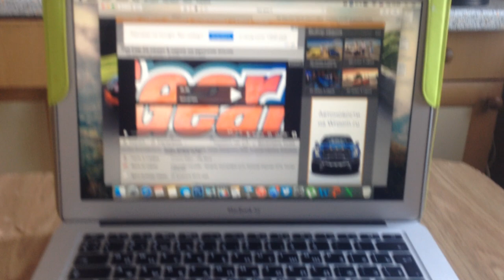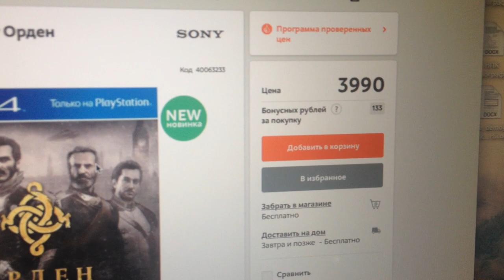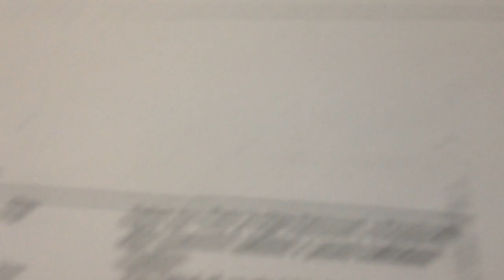VLOG : КАРАНТИН / МОЁ УТРО